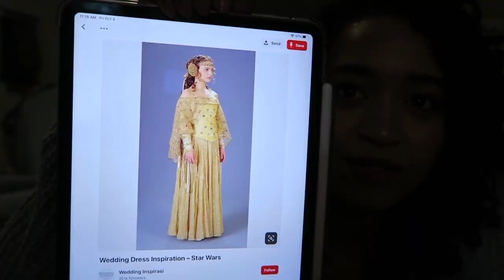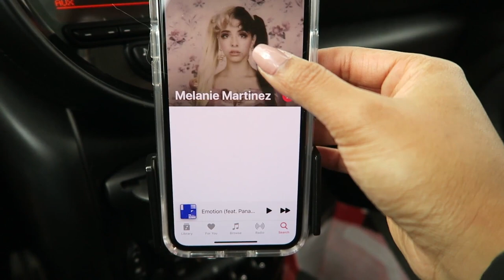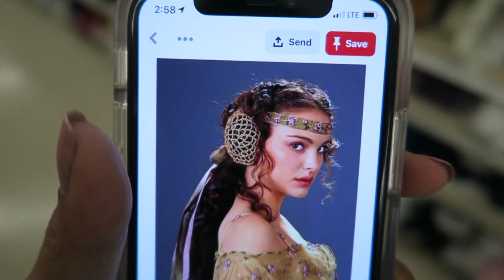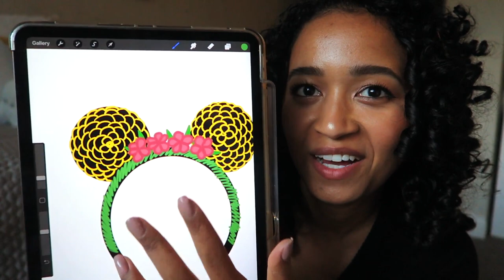Let's Plan My First Disneybound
welcome to my first ever Disneybound  planning video. I'm taking you along as I plan and find what I need for my costume. Thanks so much for stopping by and I hope you're having a magical day.💛 Krysler

☆ THE SOCIALS☆

& YouTube LIBRARY

☆ Equipment ☆

c a m e r a  //canonG7x
l i g h t s // newer soft boxes